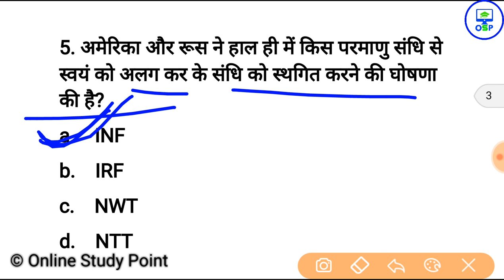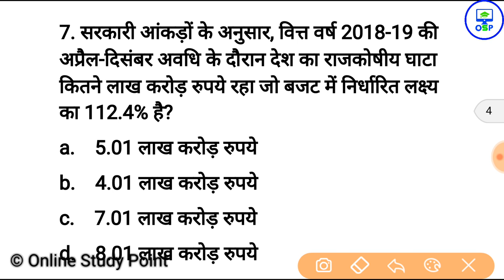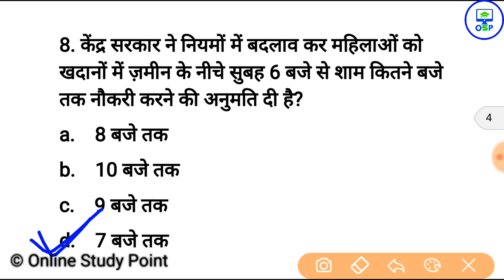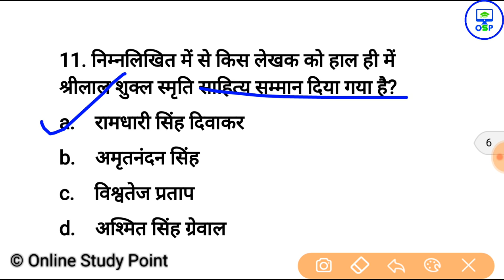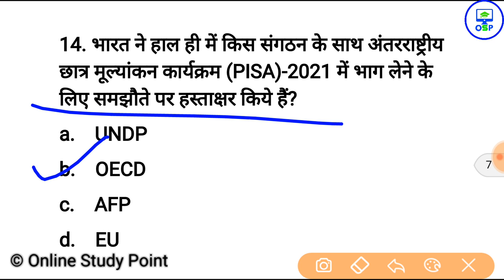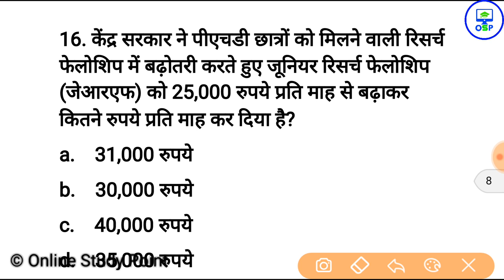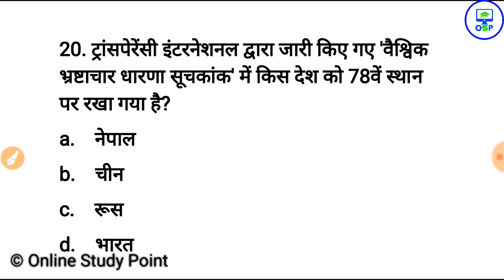top 20 current affairs in hindi | gk in hindi | gk quiz | ssc gd, teacher exam , ssc , police, railw